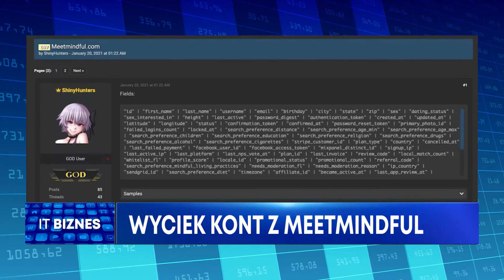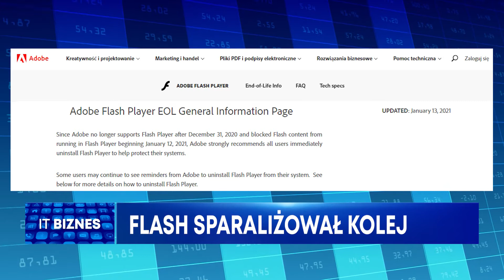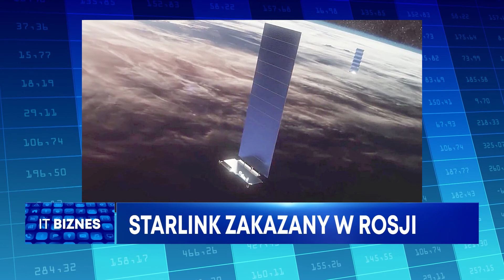Wyciek bazy użytkowników MeetMindful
Wyciekła baza użytkowników serwisu randkowego MeetMindful. W ręce przestępców trafiła baza zawierająca 2,3 mln rekordów.